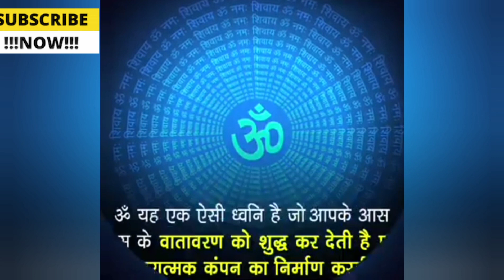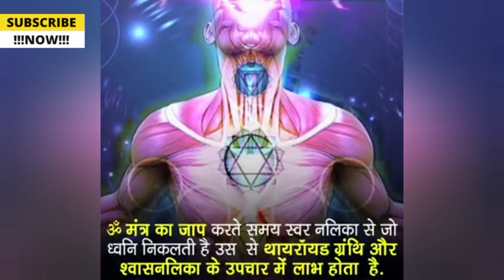बुरी नजर क्या है | बुरी नजर का संपूर्ण जानकारी | बुरी नजर से अपने परिवार को कैसे सुरक्षित रखें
जबरदस्त, चमत्कारी, ज़बरदस्त टोटका, जबरदस्त टोटके, मंत्र, वशीकरण, असरदार टोटके, चौराहे के टोटका, सस्ता टोटका।, चमत्कारी टोटका, नजर दोष के टोटके, तिजोरी के लिय टोटका, वशीकरण के उपाय